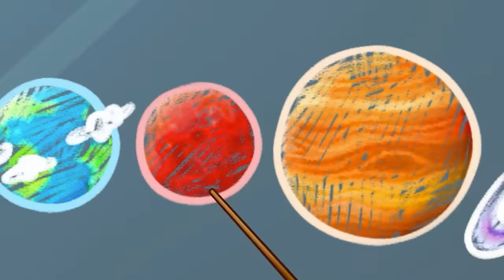😍 The MAGIC and WILD Alphabet Kids Story 🤩 || Best Cartoons by Pit & Penny Stories 🥑✨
Hi kids! 👋
Pit and Penny teach baby avocado alphabet 🤩
It's a lot of fun and not difficult at all 😎
Let's learn the magic alphabet together! ✨
Watch cartoons and heve fun with Pit & Penny Stories💖🥑